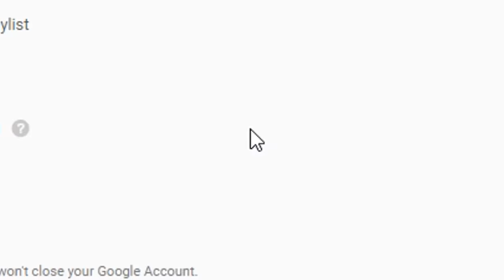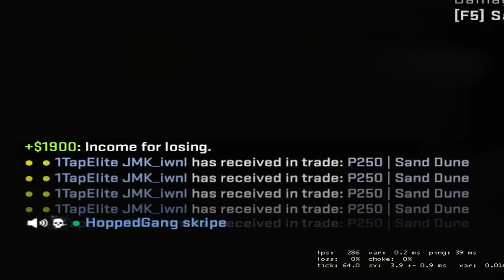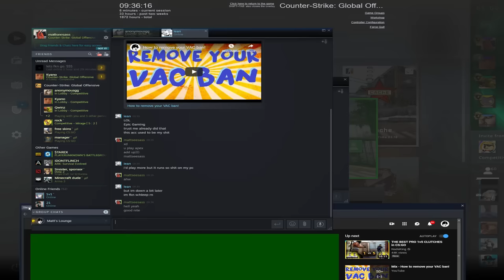CS:GO Bunnyhopper VS Apex Legends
I bhop in CS:GO but this was my first time trying Apex Legends
Only like the video if you actually enjoyed it! 💞

Background songs by Swum:
SwuM.